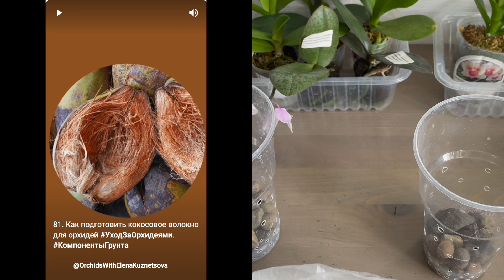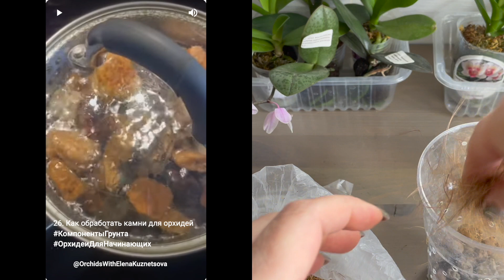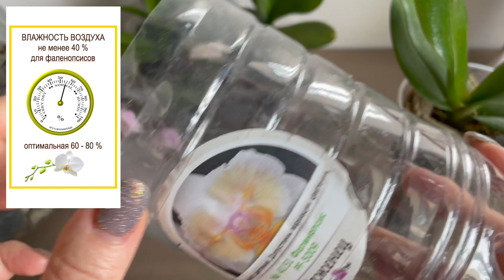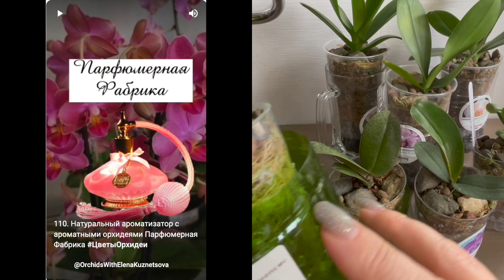# 147 Как правильно пересадить азиатскую орхидею после покупки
🌸 На третий день после распаковки посылки купленные азиатские и европейские орхидеи подростки и малыши  я размещаю в новые емкости разными способами. В этом видео я подробно рассказываю, показываю и объясняю все необходимые и достаточные действия для перевалки и пересадки новых орхидей в размере 1,7 и 2,5. Информация полезная, интересная и очень подробная - специально для начинающих орхолюбителей.

*ТАЙМКОДЫ:*
00:00  Про дренажный и аэрируемый слои в посадках азиатских орхидей
01:45  Почему и как распушить мох у азиатской орхидеи размером 2,5
04:19  Как перевалить азиатскую орхидею размером 2,5 в другую емкость
05:58  Когда добавляю в посадку с переваленной азиатской орхидеей мох Сфагнум
07:08  Почему  и как укладываю камушки поверх посадки с азиатской орхидеей
07:47  Ускоренный вариант перевалки азиатской орхидеи размера 2,5 в новую емкость (повторение - мать учения))
09:42  Зачем и какие кашпо я применяю, как их подготавливаю
13:16  Как чувствует себя таким же образом переваленная 1,5 месяца назад азиатская орхидея фаленопсис Леко Фантастик/ Phalaenopsis Leco Fantastic
14:24  К какие емкости я переваливаю и пересаживаю азиатские орхидеи малыши размером 1,7
15:14  Азиатские орхидеи малышки размера 1,7 во мху я переваливаю в подготовленные емкости
17:12  Почему и каким образом необходимо пересадить европейские орхидеи малышки размером 1,7 из торфяного стакана
21:18  Почему и как убираю остатки листьев от стволика орхидеи малышки
21:44  Что использую в качестве профилактики заболеваний орхидей малышек перед посадкой
22:30  Сам процесс пересадки орхидей малышек размера 1,7 после покупки из торфяного стакана в новую емкость
24:21  Выводы и рассуждения  по пересадке и/или перевалке восьми купленных орхидей подростков и малышей
29:05  Почему я никогда не обрабатываю спиртом листья орхидей в размере 2,5 и 1,7, а делаю это простой чистой водой
30:39  Почему нельзя стимулировать и удобрять различными препаратами только что купленные орхидеи
32:37  Как себя чувствуют орхидеи, спустя 1 месяц
34:51 Полезные ссылки на видео связанные по содержанию с этим

💗 Уход за домашними орхидеями - это совокупность знаний, умения, практики, опыта и упорства конечно же) А я буду рядом) Ежели чего поддержу и помогу! ОБРАЩАЙТЕСЬ) Ссылка на ОРХОЧАТ в Телергамме для продуктивного взаимодействия и общения с единомышленниками
💕Добра вам, Мира, Любви, Благополучия и Взаимопонимания! Берегите себя и своих близких, а всё остальное непременно будет!